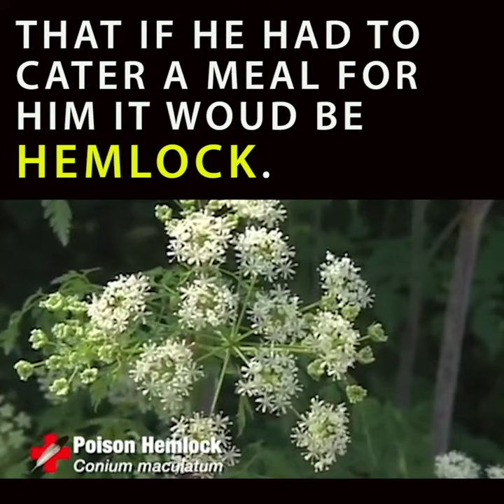CNN Celebrity Chef Anthony Bourdain Says He Would Poison Trump’s Food